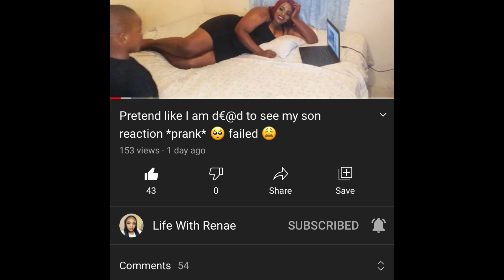Shenseea get Diss for nothing di angel support spice mavado big up vybzkartel fans in there feelings